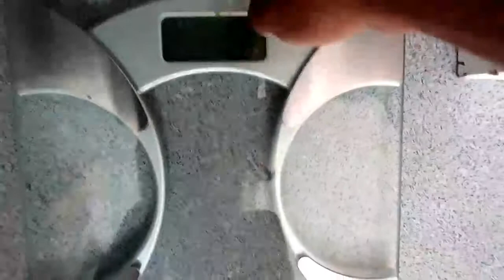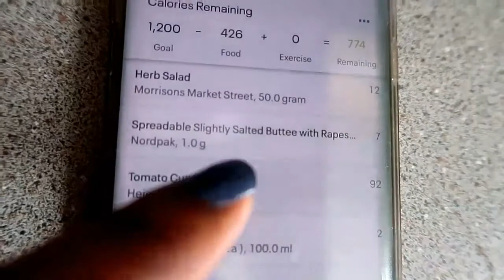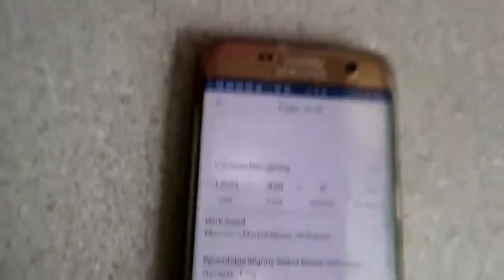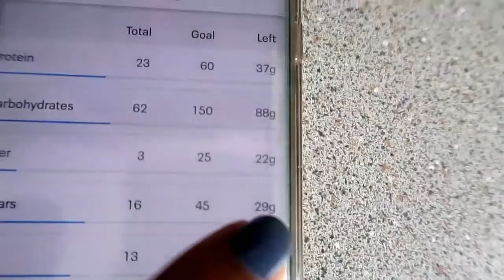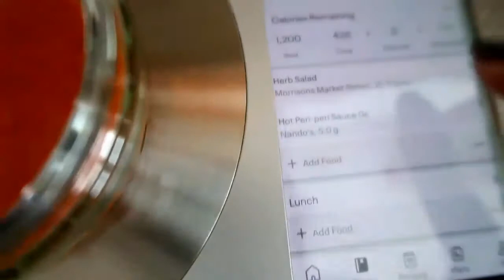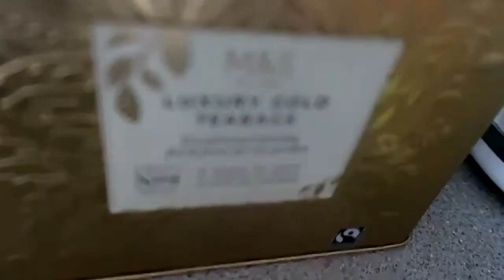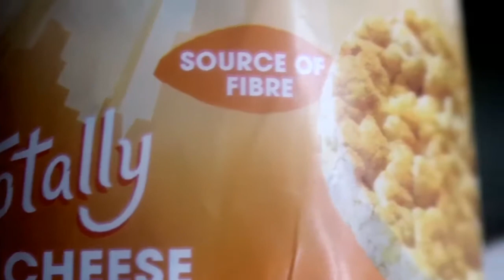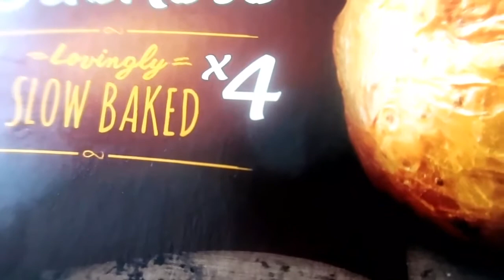12:12 CHALLENGE| WEEK 1 OF 12 | MY FAST DAYS!!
Hey up Rose Petals 🌹🌹

So I've created the 12:12 challenge!! What is that??
 Its to help me  fit into my size 12 shorts in 12 weeks!!

To achieve this Ill be doing the 5:2 diet, so you eat normally for the 5 days and eat just 500 calorie's a for the 2 days, (600 for men). Doing this along side working out twice a week,

 I'll be focusing on strength training as I want to get rid of my back fat and also muscles burn calories quicker and also I want to be stronger!! This should help me achieve my goal

Its not clear but I did eat 500 calories for both days!!

Also all the works outs I do, will be YouTube videos so you can follow the ones I do or incorporate your own workouts, Min 2 days per week!!

Let me know if your joining in...